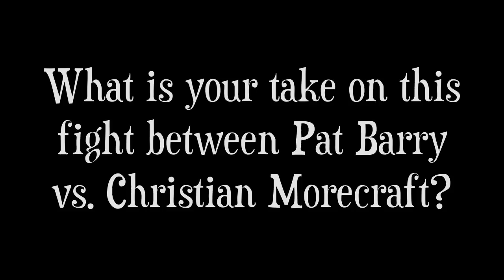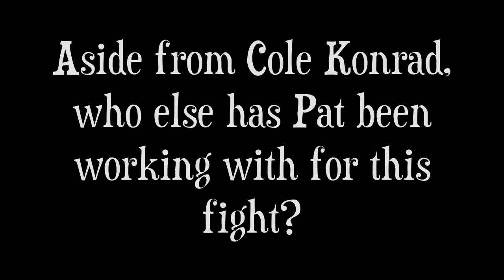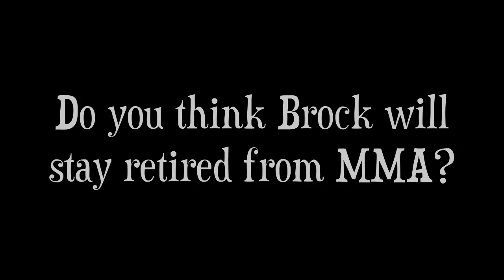Coach Marty Morgan on Pat Barry & Brock Lesnar's retirement - UFC on FX open workout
ProMMAnow.com caught up with Death Clutch head coach Marty Morgan at the UFC on FX 1 open workouts on Wednesday, Jan. 18, 2012, at Nashville MMA to talk about Pat Barry's bout with Christian Morecraft and to get his thoughts on Brock Lesnar's retirement.